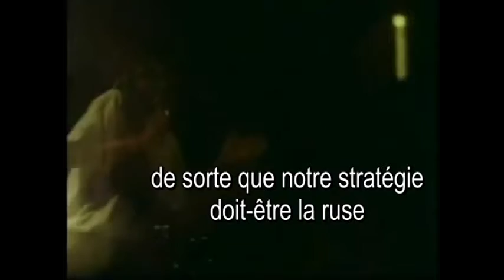Stealth Mode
Terence McKenna